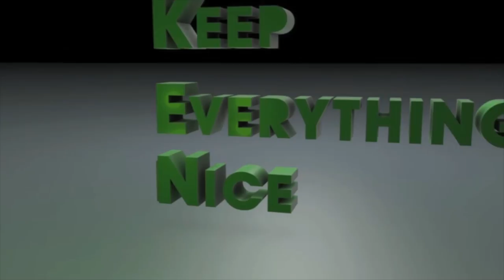ZOMG - KEN Campaign Repartee ft. Ken Burton Pt. 5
* Would Like to thank Prowlers help  with the KEN Burton Intro*
Whats going on guys, this is an series where we talk about the Ken Campaign more in depth with the Mighty Ken Burton. I hope you guys enjoy and would Share this series with others. Please stay tune with us through out the whole series. We have fun, talk, and ask questions that came to mind while playing.

, Would Like to thank Ken Burton for joining us in this series and hopefully he can join us again another time.